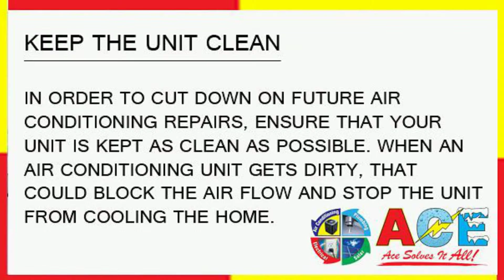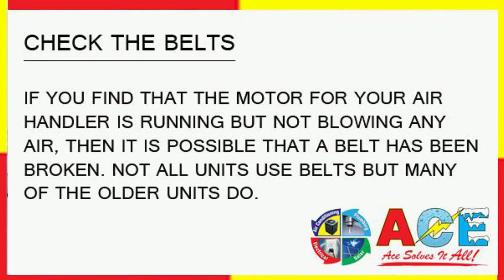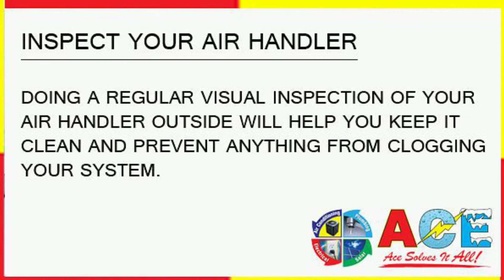ACE Solves It All - 14 Steps of Air Conditioning Repair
- 14 Steps of Air Conditioning Repair. Whenever in doubt with any air conditioning repairs or maintenance, call in the professionals at Ace Solves It All - 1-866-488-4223.